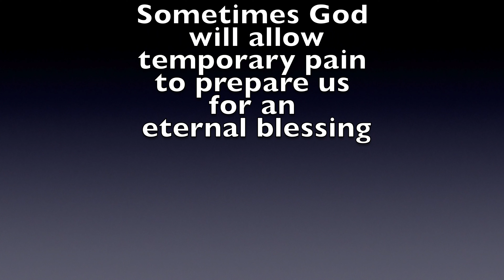HOW TO REDUCE STRESS AND ANXIETY EVERY DAY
Hi friends I want to share with you tip #3 on how to reduce stress with 2 Bible verses. I hope that you can find peace and comfort in this meditation. God bless you!